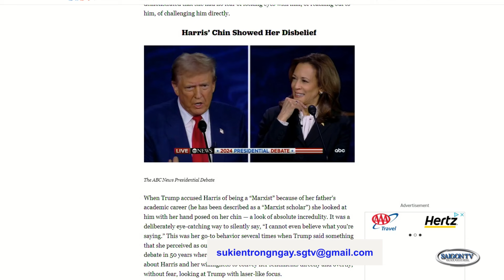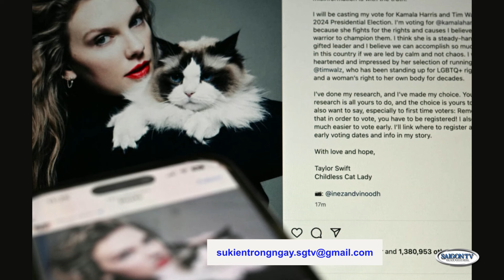Sự Kiện | 11/09/2024 | FULL🔴